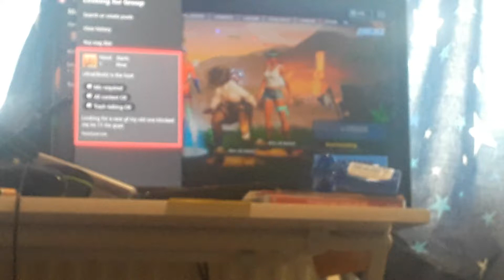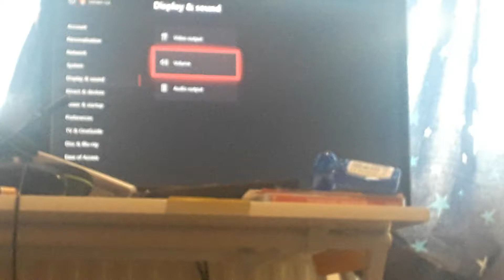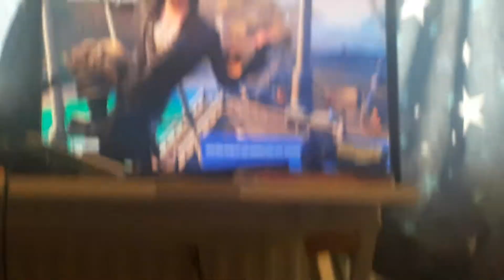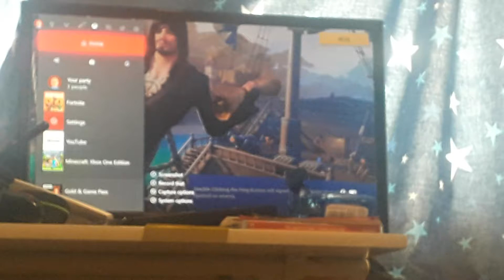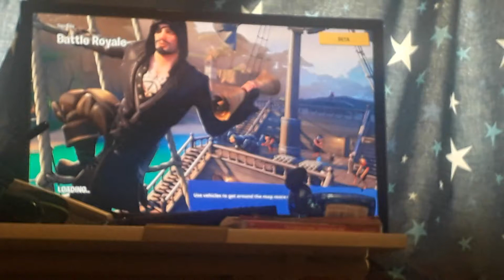Fortnite Xbox-terrible trio's (2)